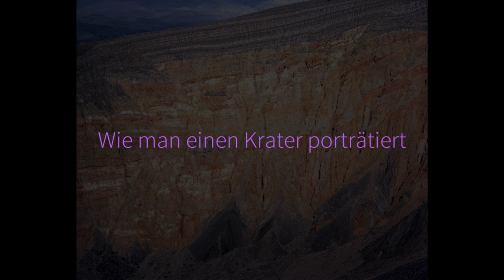Moving Ideas.arts - Hanna Mattes - Teil 01 von 02 [DE]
Hanna Mattes ist bildende Künstlerin. Am Ende ihrer Arbeit steht meistens ein Foto. Doch Mattes analoge Arbeiten sind mehr als bloße Fotografie: sie malt auf Ihnen, inszeniert minuziös jedes Objekt in Ihnen, plant monatelang und arbeitet in der Entwicklung z.T. mit den frühen Foto-Techniken wie etwa der Doppelbelichtung.

Teil 01
In ihrer jüngsten Arbeit "Searching for the Cold Spot" porträtiert Hanna Mattes Meteoritenkrater irgendwo in den weiten, unwegsamen, aber gleichsam faszinierenden Landschaften des Südwestens der Vereinigten Staaten. Dabei war gerade die Ambivalenz einer lebenszerstörenden und lebensspendenden Kraft die vorrangige Motivation zu dieser Fotoserie.

Teil 02
Hanna Mattes, die aus einer Künstlerfamilie stammt, kam vom Film zur Fotografie: Ihre Arbeit "Mapping My Hollywood" beschäftigt sich mit Orten bekannt aus Hollywood-Filmen wie etwa der Pacific Coast Highway oder der Mulholland Drive und geht der Frage einer universell-verständlichen Filmsprache nach.
In früheren Arbeiten beschäftigte sie sich u.a. mit Geisterfotografie und testete die Grenzen von Illusion und Fotografie aus, indem sie aus einem Schuhkarton täuschend-echte Skylines von Manhattan bei Nacht entstehen lässt.

► MORE ABOUT Hanna Mattes AND HER WORK ◄

► Moving Ideas - SOCIAL MEDIA ◄